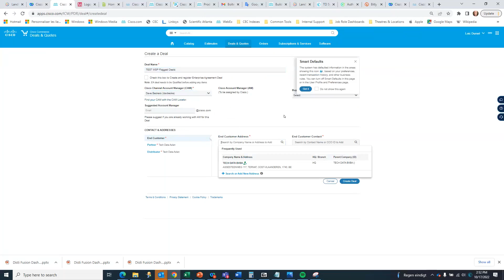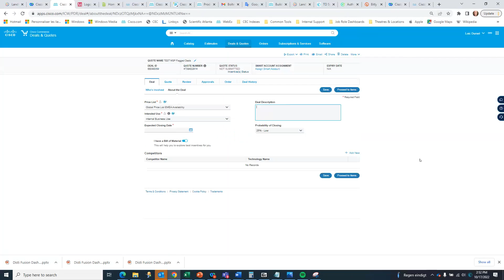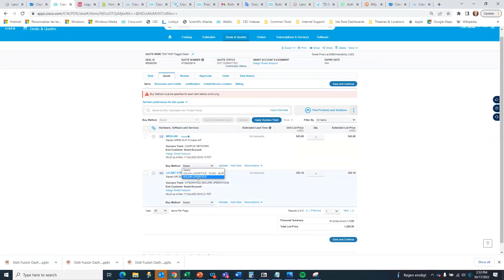MSP Flagged Deals